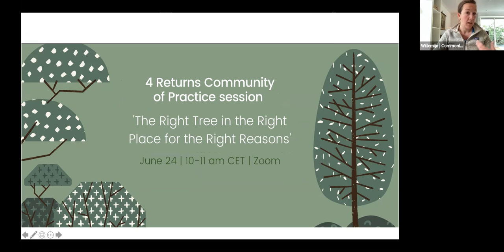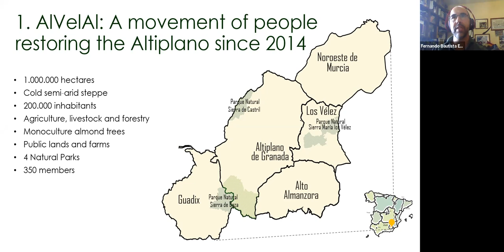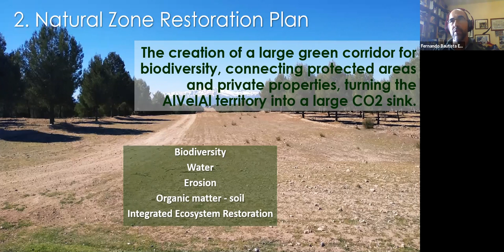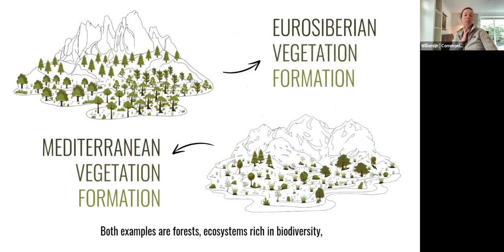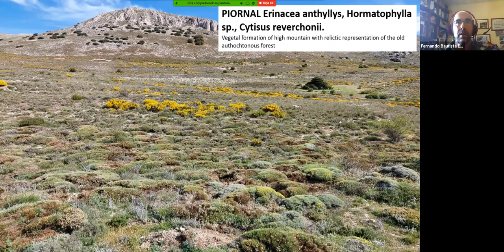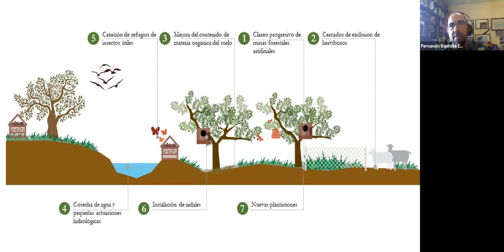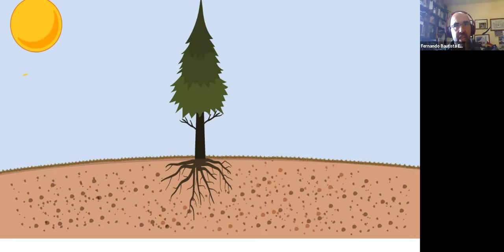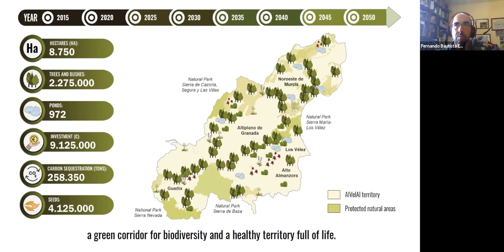Event | The Right Tree in the Right Place for the Right Reasons | June 2021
Are we planting trees or are we restoring ecosystems? That's the question we should be asking ourselves in the wake of countless commitments to plant millions of trees. Don't get us wrong, reforesting earth is of course great, but how do we ensure we take it one step further and actually restore ecosystems (including appropriate reforestation).

This event was an open 4 Returns Community of Practice session.* We heared from Fernando Bautista Expósito, an ecologist with years of experience in restoring the Altiplano landscape in Spain with AlVelAl.

* At 4 Returns Community of Practice session Commonland colleagues and our landscape partners convene as community members to discuss different challenges they run into on their path of restoring landscapes.